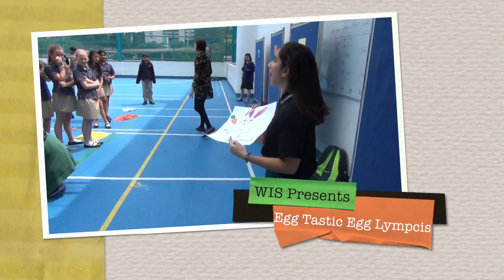Egg Tastic Egg Lympics